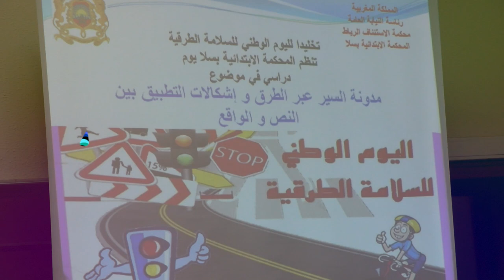كلمة السيد رضوان فارح رئيس المحكمة الابتدائية بسلا ، بمناسبة اليوم الوطني للسلامة الطرقية